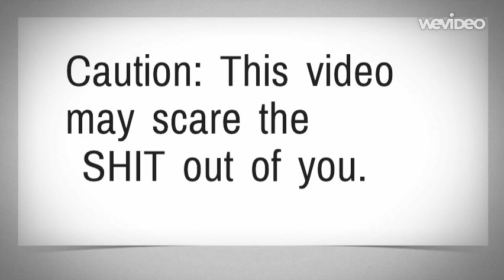seymourions - WATCH AT YOUR OWN RISK!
CAUTION: This video may cause you to run out the room with a log in your pants.

just joking, this is  mess around video, of pics of kids from seymour!

including:
Oscar Howellz
Kyle Tredrea
Brandon Webb
Shane Parker
Sam V-T
Aaron Walter
Myself (Mikey Jones)
Rhys Rodgers
Dan Brooks
Declan Troy
Robbie Knight
Michael Cooper
& Quinton Barham!